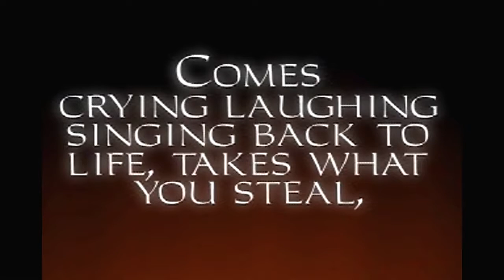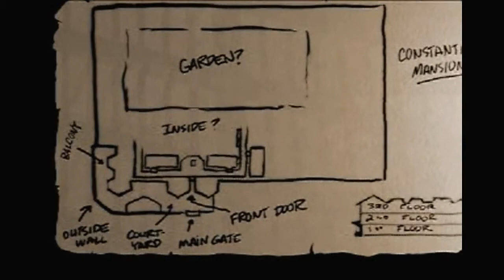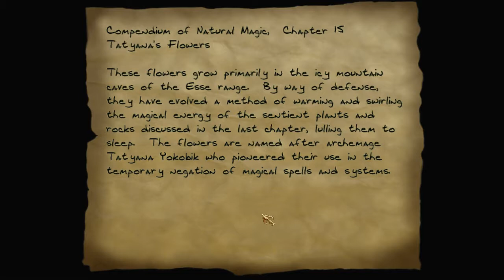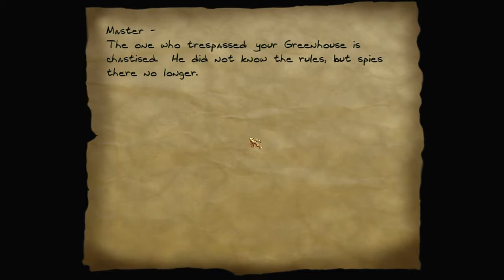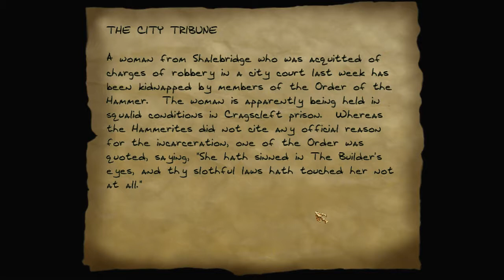LP │ Thief: The Dark Project │ 10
A mission to steal a magical sword from the mansion of a mad man.